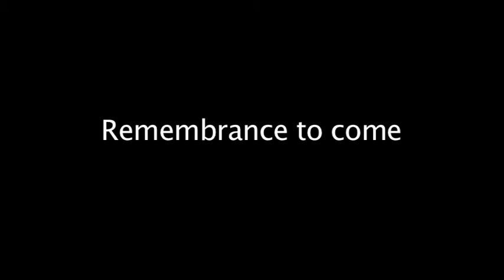" Remembering Gernika /Gernika Remembers"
Nine months into the Spanish Civil War, on 26 April 1937, the Basque town of Gernika was the target of a large aerial bombing campaign carried out on behalf of Generals Emilio Mola and Francisco Franco by the German and Italian air forces. Over 75% of the town's built structures were entirely destroyed in the attack. In this video CRIC researchers Dr Dacia Viejo-Rose and Fiachra McDonagh explain how that attack quickly became imbued with symbolic meaning that turned it into a 'memory event'. They discuss the censorship that existed in Spain during the Franco period that prevented public commemorations of the event, how the anniversaries were marked by the Basque government in exile, and how from 1976 memory of the event began to be marked in Gernika.

This video introduces some of the ideas explored in a forthcoming book chapter by Dr Dacia Viejo-Rose and Fiachra McDonagh entitled: "Memorial Markers: Commemorating the bombing of Gernika"**
With thanks to:
The Gernika Gogoratuz Peace Research Centre and Gernikazarra Historia Taldea
See also the CRIC RESEARCH PROJECT VIMEO CHANNEL, including  a presentation on the continuing reconstruction of DRESDEN after the Allied bombing of 1945 and the city's troubled anniversary events at:

Credits:
Animation: Prosper Unger-Hamilton
The CRIC Research project is funded by the European Commission within the Seventh Framework Programme